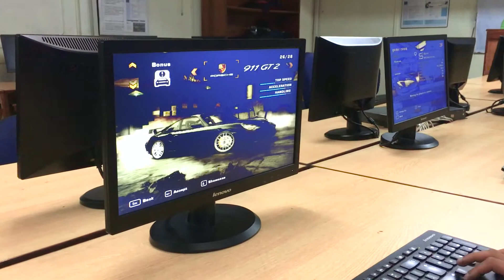INNOVATIA' 19 KA FIRST DAY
Haa To G!
Innovatia 2019 ky phaly din ma ap sab ka khusamadid.Umeed hai sab khariyart sy ho gy.Baki kuch khas nai es vlog Ma.2nd say ka vlog Inshallah kuch hi dino bd upload ho ga Innovatia ka thanks.
The INNOVATIA was introduced in 2015 by the Society of Innovative Electronics FUUAST
(SIEF) with a vision to provide students opportunities for improving their talent and skills through
event management.
Federal Urdu University of Arts, Science and Technology feels proud to announce
INNOVATIA’19, the BIGGEST EXTRAVAGANZA of twin cities, highly energetic
entertaining event being held at its Islamabad campus from 12th to 14th April 2019. This event will
provide students of all participant colleges and universities an opportunity to prove their talent in
their respective events. These competitions will be supervised by well-experienced various societies
of Federal Urdu University such as Islamic, Urdu Adab, English Literary, Science, Robotics, Art
and Cultural.
This year, the Electrical Engineer’s batch 2015-19 of the Federal Urdu University has been provided
the opportunity to organize the event. The Convener of INNOVATIA’19, Mr. Muhammad Sabeeh
Javed, and the Co-Convener of INNOVATIA’19, Mr. Muhammad Adnan Nawaz, are the
engineering students who have been organizing such events for the last many years and
demonstrating their natural talent of leadership, event management and motivational skills.
Expressing confidence in these students’ expertise, the responsibility of Organizing
INNOVATIA’19 has been awarded by the University Having confidence in these student’s
expertise; they are given the responsibility of organizing INNOVATIA’19.